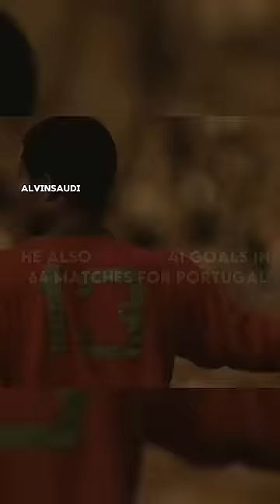Eusebio is so underrated.bro scored 9 goals in 1 world cup#shorts